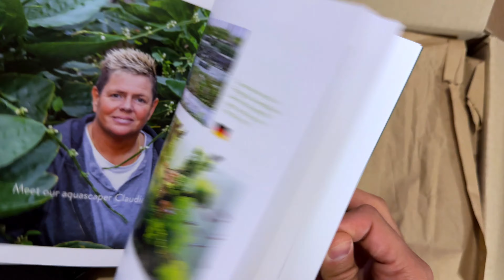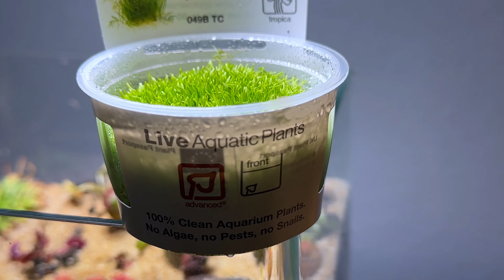YA ESTÁN AQUÍ LOS APISTOGRAMMA MACMASTERI Y UNA PLANTA TAPIZANTE MUY PECULIAR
Por fin han llegado los ansiados macmasteri, una de los cíclidos enanos más bonitos del mundo, además no os perdáis donde vamos a poner una planta tapizante muy carnívora!